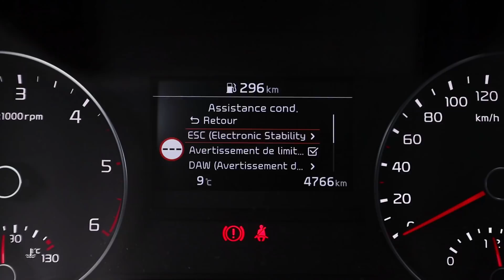Essai Kia Sportage 1.6 CRDi 115 MHEV GT Line Premium 2020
Kia Sportage 1.6 CRDi 115 MHEV GT Line Premium

Parmi les 5 SUV de la gamme Kia, le Sportage est celui qui doit affronter le Peugeot 3008. Ce Sportage en est à sa 4ème génération, lancée en 2016, et qui a eu droit à 2018 à un petit restylage. Petit car le design n’a pas été bouleversé : le plus grosse modification est à l’avant avec désormais une sorte de jonc qui rejoint la prise d’air inférieure aux antibrouillard. Pas grand-chose au niveau esthétique donc mais il y avait plus de changement au niveau mécanique, notamment en diesel avec l’abandon du 1,7 l CRDi pour un nouveau 1,6 l plus moderne décliné en 115 et 136 ch. Et l’année dernière, fin 2019, ce 1,6 l est arrivé en version avec une micro-hybridation qui va remplacer à terme le 1,6 l normal, sans hybridation. On garde les mêmes puissances : le but est évidemment de consommer un peu moins. On voit cela à la fin.

A l’intérieur, il n’y a eu quasiment aucune évolution à l’occasion du restylage, ni pour l’arrivée de la micro-hybridation, si ce n’est l’arrivée d’un mode d’affichage supplémentaire avec les flux d’énergie. On retrouve donc une planche de bord correcte en présentation, sans plus, un écran central de 8 pouces sur cette finition haut de gamme, un peu petit dans les standards actuels. Mais sur les finitions inférieures, il descend à 7 pouces. L’équipement est en revanche complet sur cette finition GT Line Premium la plus haute, avec de série une sellerie cuir, des sièges avant électriques, un toit vitré et pas mal d’autres éléments de confort. Mais de façon assez inattendue, le freinage automatique d’urgence n’est qu’en option : étrange à l’heure ou des voitures plus petites en disposent en entrée de gamme. A l’arrière, il y a de la place, beaucoup de place avec un espace aux jambes très généreux pour la catégorie, nettement supérieur au 3008 mais battu de peu par le Tiguan. Sur cette version, les dossiers sont réglables en inclinaison, et les assises chauffantes. Le coffre en revanche perd un peu en contenance par rapport aux versions non hybrides et passe sous la barre des 500 dm3 selon nos mesures : il reste toutefois dans la moyenne de la catégorie.

Bon, 115 chevaux dans un engin qui dépasse 1,6 tonne selon nos mesures, vous vous en doutez, ça ne déménage pas trop. Ce n’est pas trop mal pour le 0 à 100 km/h puisqu’on a mesuré 11,7 secondes, mais c’est ensuite que ça devient un peu plus compliqué puisque pour le kilomètre départ arrêté, on est à plus de 34 secondes : un peu interminable… Mais ce n’est bien-sûr pas un engin fait pour conduire sportivement. On a quand même quelques dixièmes de mieux par rapport à la version non hybride puisque l’alterno-démarreur, dans les phases d’accélération ou de relance, fournit un micro boost électrique qui fait cette petite différence de quelques dixièmes. L’autre différence vient évidemment du stop and start vraiment très doux, indolore, qu’on ne sent pas. Pour la partie châssis, on a une version avec roues de 19 pouces, un poil ferme en confort. C’est très bien pour le look, et on gagne peut-être un poil en dynamisme, mais peut-on parler de dynamisme avec une telle motorisation ? Pas-sûr que ce soit bien approprié… Donc prenez les versions en roues de 17 pouces, ça suffira bien pour le dynamisme, et en confort, ce sera un peu mieux.

Vient l’heure de parler des consommations, et là, c’est la déception : on ne gagne rien par rapport aux versions sans hybridation selon nos mesures, et même si le malus écologique est en légère baisse, il subsiste, alors que des modèles concurrents de 150 ch y échappent. Bref, pas du tout de quoi se consoler du tarif pour notre modèle d’essai qui monte à plus de 36000 € : c’est très cher pour un SUV de 115 ch même bien équipé. Le meilleur choix semble venir de la finition Active, déjà correctement équipée et qui vaut presque 6000 € de moins. A noter que depuis l’arrivée du WLTP, le gros diesel de 2 litres et 185 ch a disparu du catalogue ainsi que la version essence, et qu’il n’y a plus non plus de version à transmission intégrale.